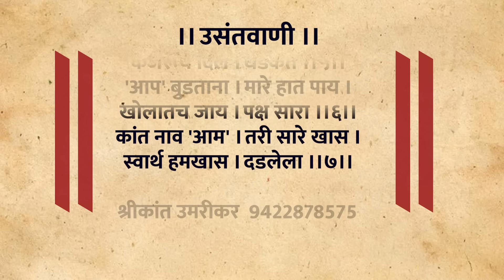लोकसभा कारवाई । 'आप'ची मनसोक्त धुलाई ।। Shrikant Umarikar | Analyser | Amit Shah | Arvind Kejriwal